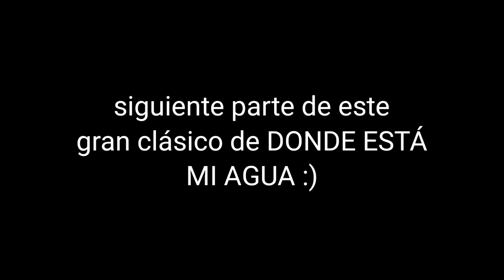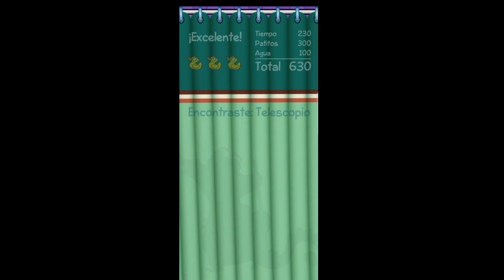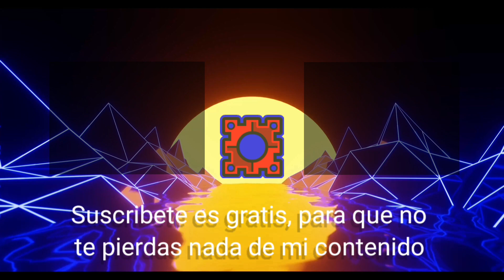WHERE´S IS MY WATER? CAPITULO 2 (AGUAS TURBULENTAS) 100% COMPLETE ALL DUCKS, ALL COLECTIBLES